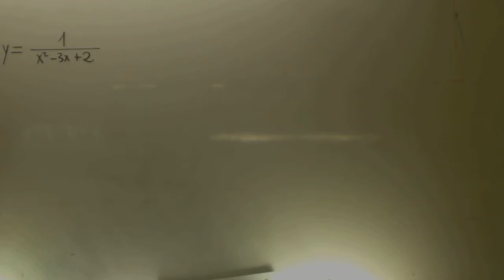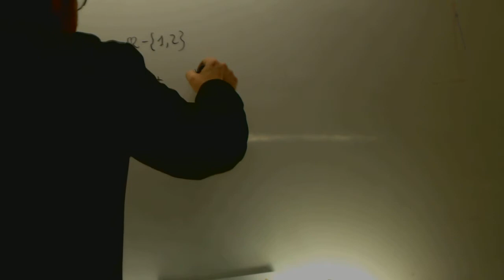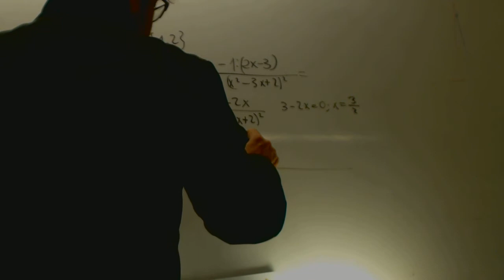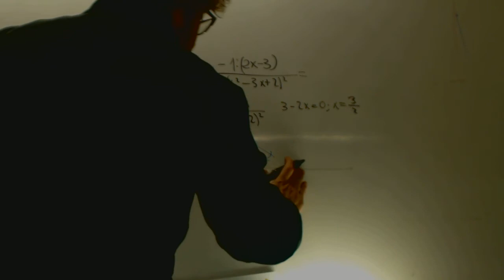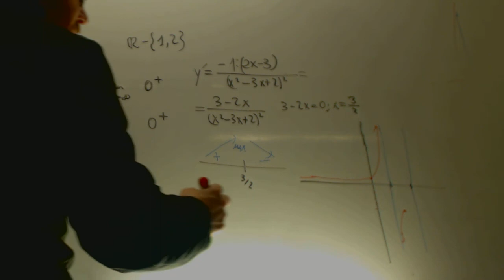Funciones racionales grafica 02 Matematicas 1 Bachillerato Academia Usero Estepona